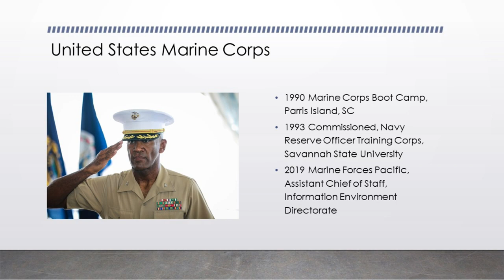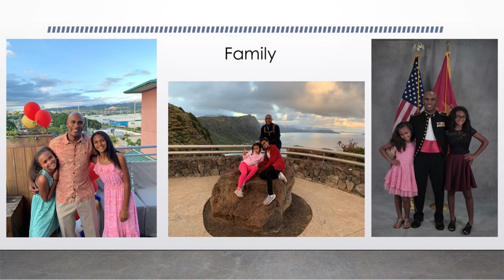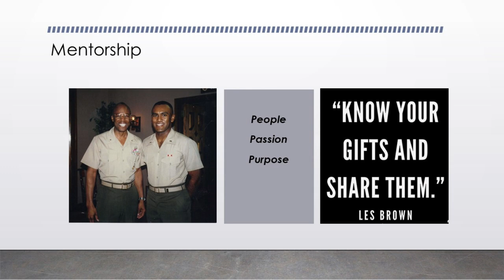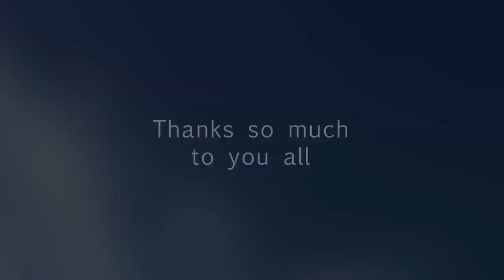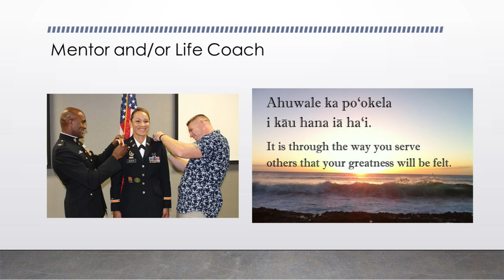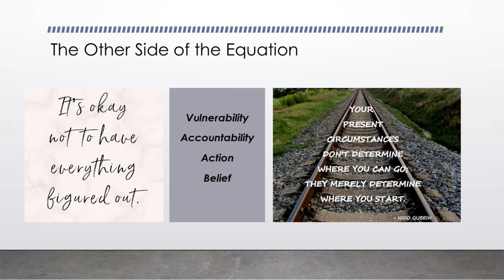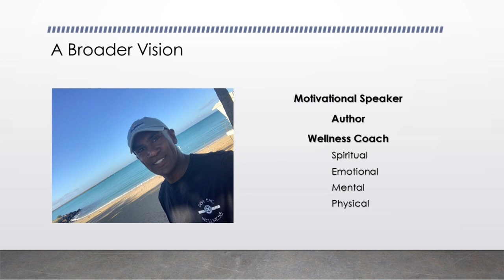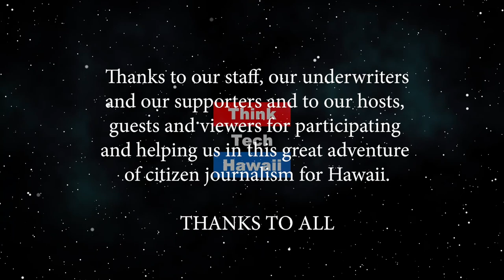Mentorship for Complete Wellness (Taking Your Health Back)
Mentors are Essential for all around Wellness.  How do we set ourselves up for success and complete wellness in every area of our lives? The host for this episode is Wendy Loh.  The guest for this episode is Joseph Delaney.